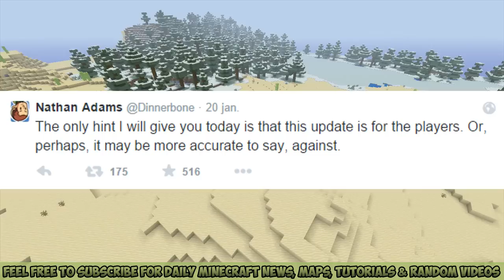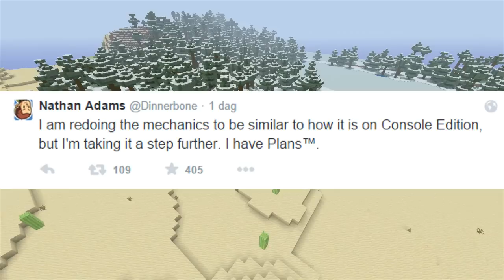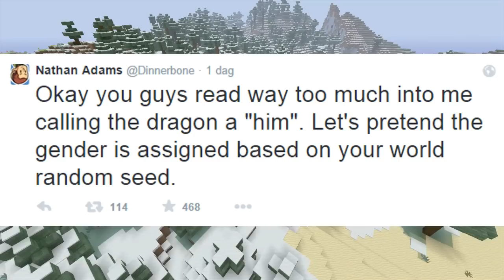Minecraft Xbox/Playstation/PC: RED DRAGON UPDATE 1.9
In this video i talk about The Red Dragon In Update 1.9!